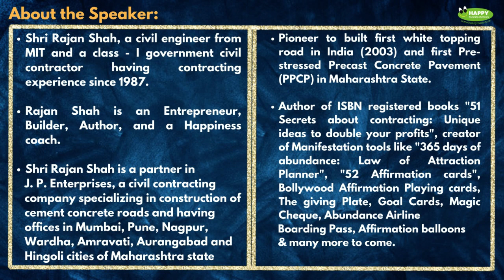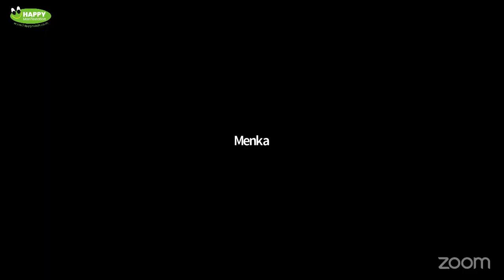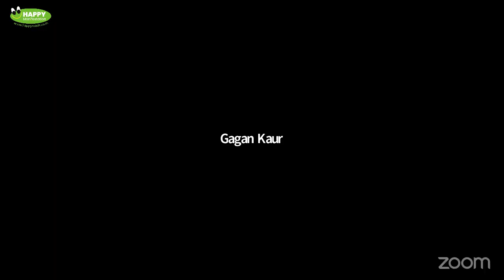Testimonial by Magician Aashmeen Munjal, New Delhi